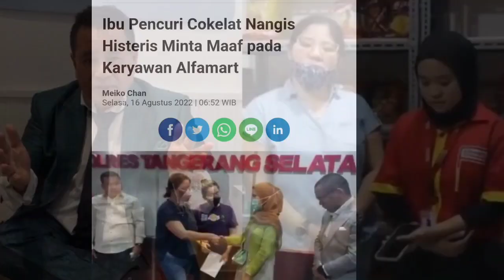Ibu MARIANA Pencuri Cokelat Nangis Histeris Minta Maaf pada Karyawan Alfamart